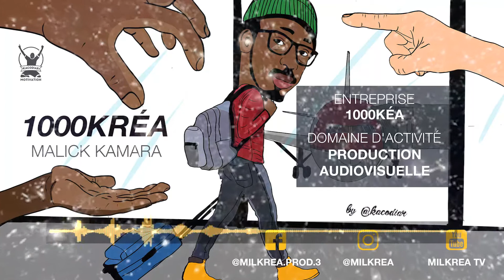KOU GUEUM BOPAM NOU MOUY MEL? Best Galsen Motivation par 13 personnes inspirantes du Sénégal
Lors des lives, Kacodiar pose toujours cette question à ces invités "kou gueum bopam nou mouy mel?" c'est à dire QUELS SONT LES CARACTÈRES D'UNE PERSONNE QUI CROIT EN ELLE?